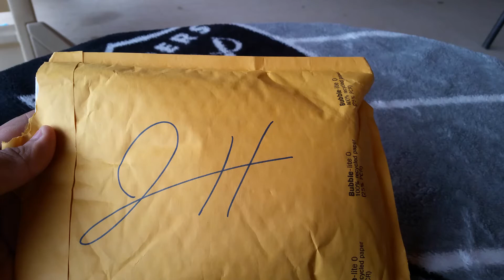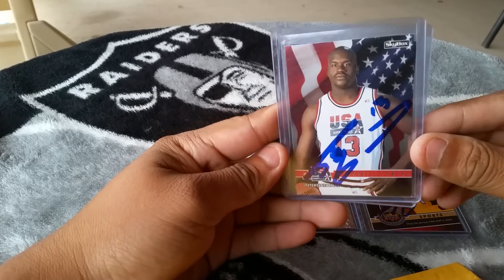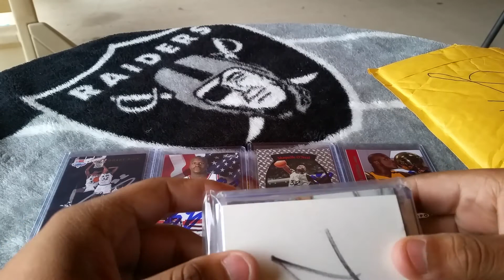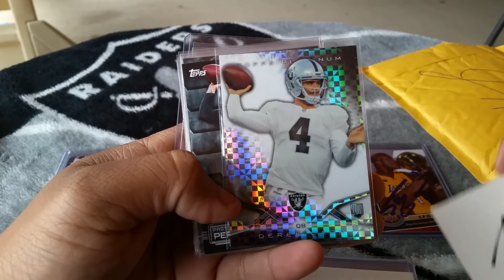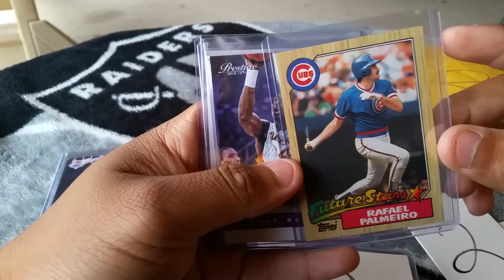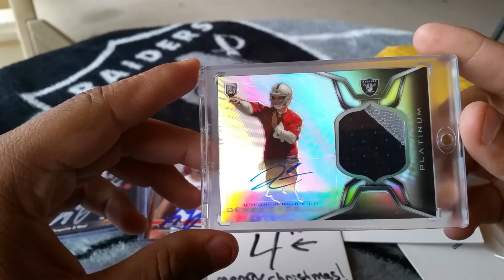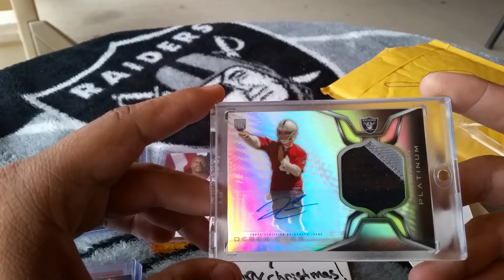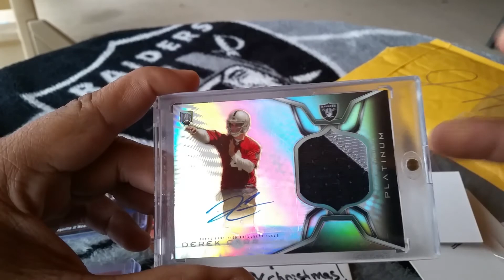100 Subs Contest / Joe Henderson package / TTM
Sick package from Joe Henderson